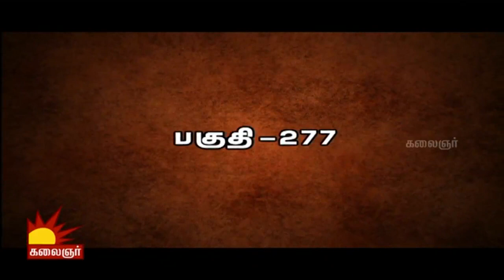Ramanujar | Epi 277 | 23/06/2016 | Kalaignar TV